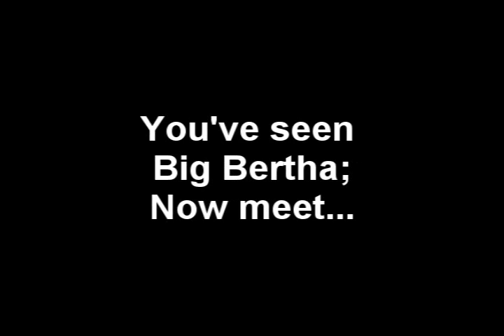Johnny Rocket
An impalement of a doll by a rocket lunched out of a long barreled potato gun